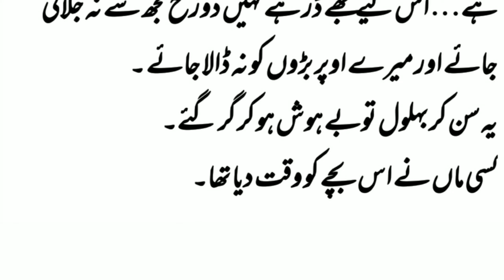behlool dana or aik bachy ka qisa || urdu/hindi story || Urdu hindi moral story || sabak amooz story